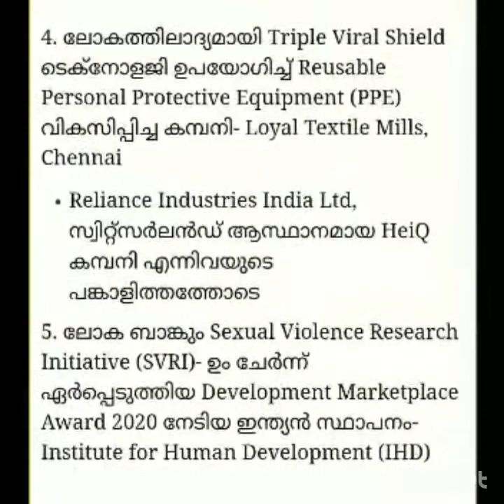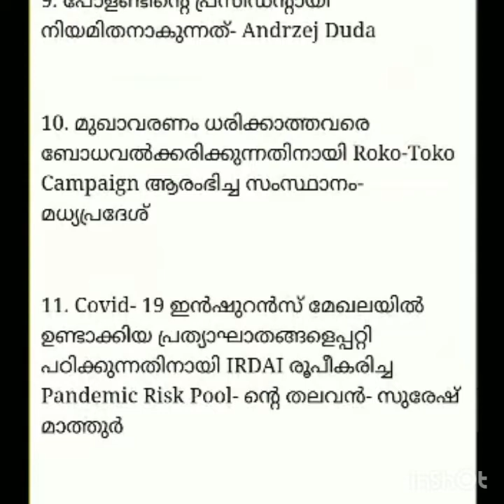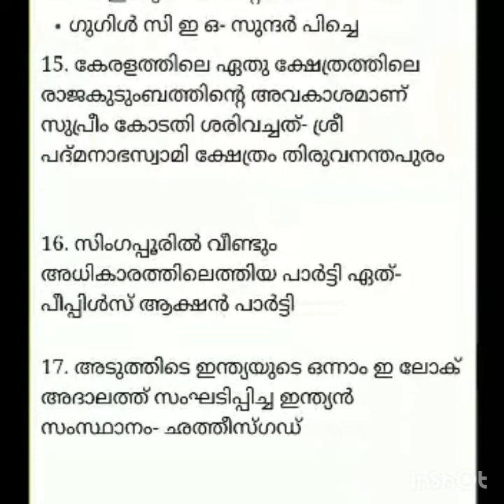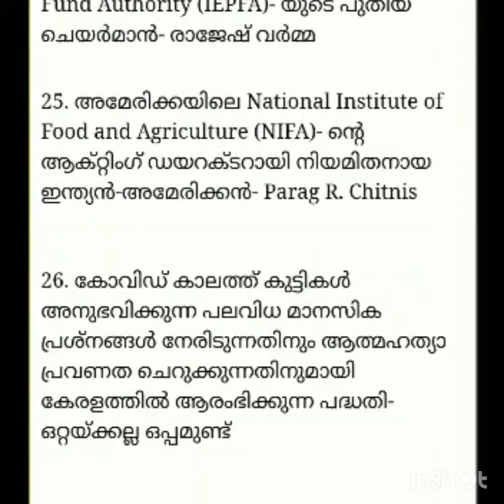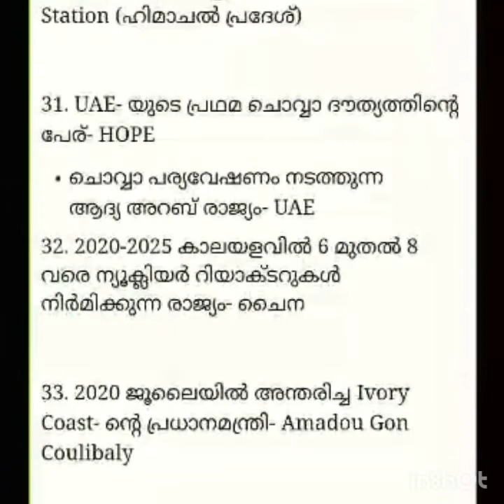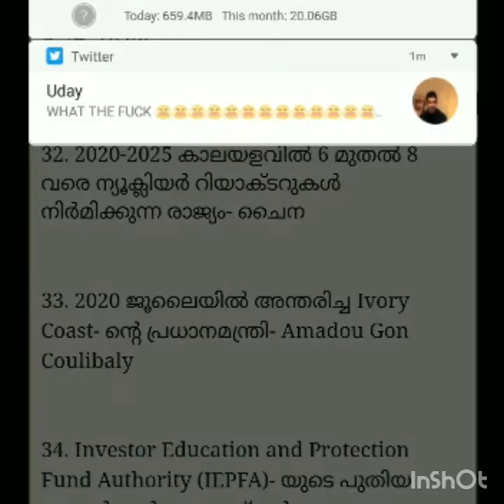15th July 2020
Current Affairs 15th July 2020